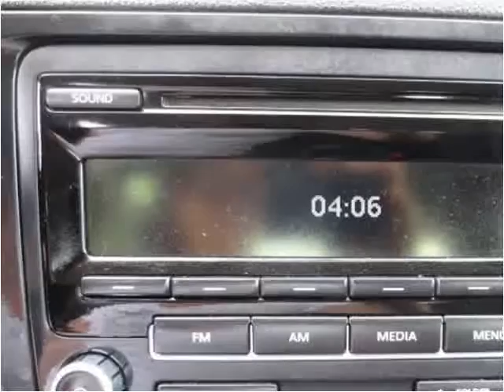2012 Volkswagen Jetta Used Cars Brooksville FL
This 2012 Volkswagen Jetta is available from Halo Autosports.